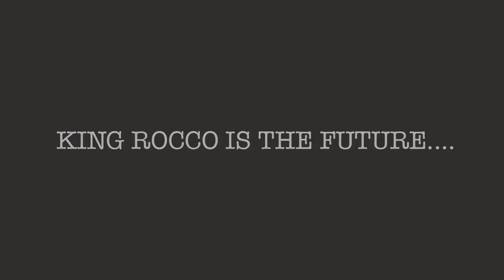KRAKEN KENNELS KING ROCCO | 75% PIT ISLAND | 12.5% WACCAMAW | 12.5% MIMS | REDBOY - JOCKO